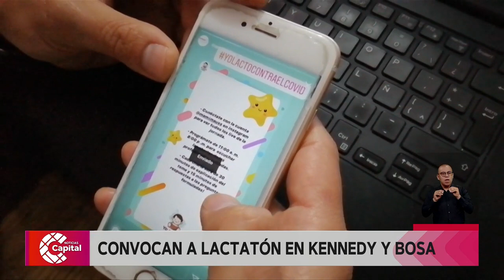Convocan a lactatón en Kennedy y Bosa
NoticiasCapital | Madres lactantes invitarán a otras mujeres a que participen en esta iniciativa